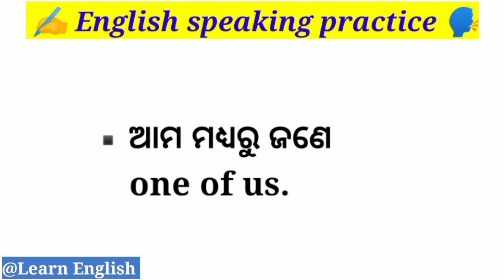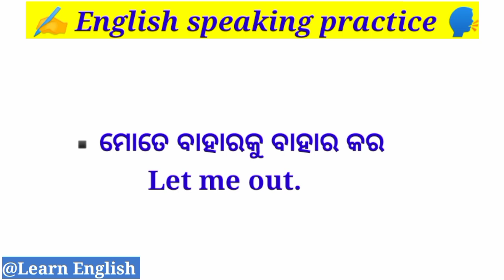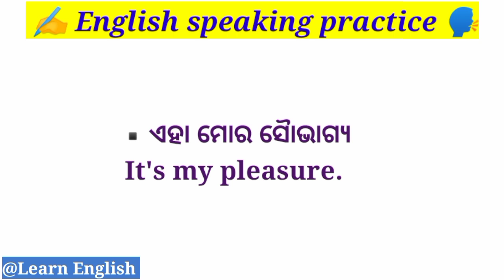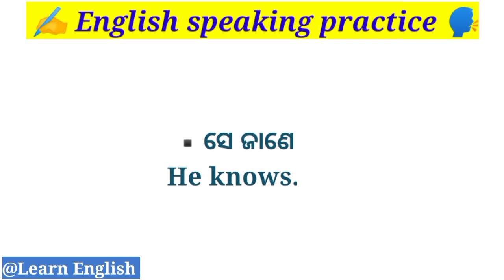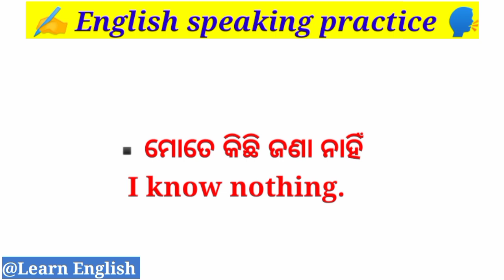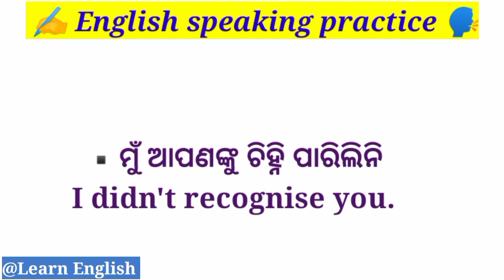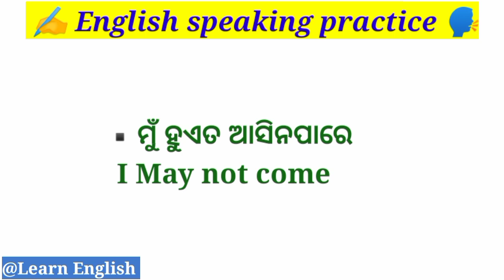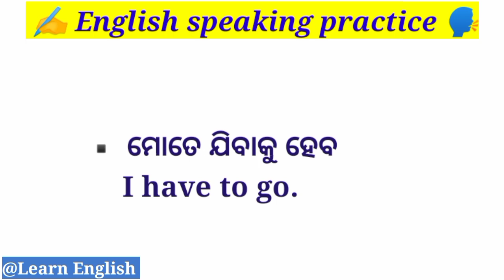Best spoken English for beginners 🗣️ Improve your English speaking ✍️ English odia translation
😍 This channel provides you to improve your English communication. So in this video we will learn daily use English words with meaning.
😍 I hope this video will help a lot to all of you to enhance your English vocabulary.

😍 Thanks for being a part of my channel ❣️

✓ How to speak English from odia ?